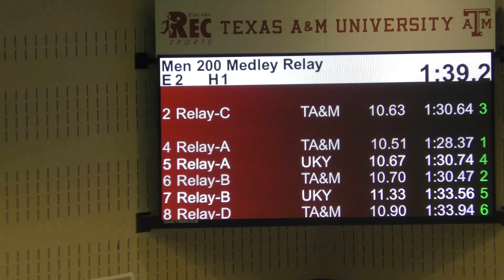2022 Kentucky v A&M Men's 200 Medley Relay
Lane 2: C
Lane 4: A
Lane 6: B
Lane 8: D (X)